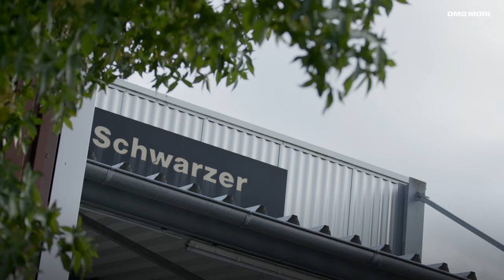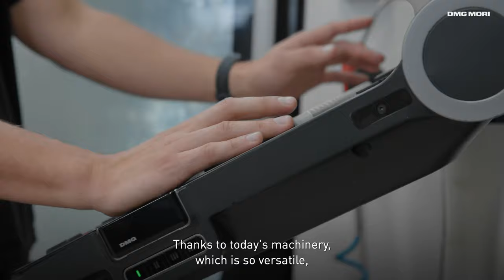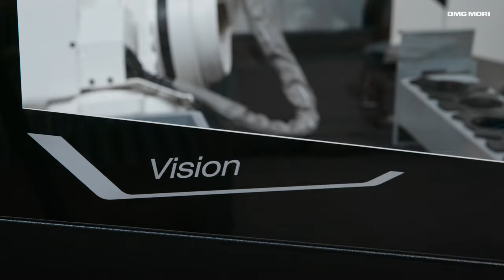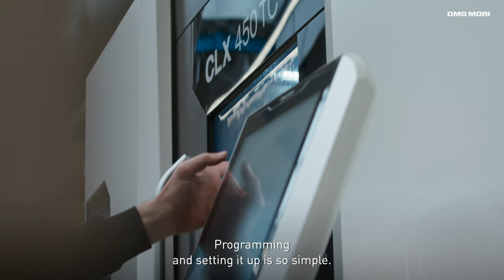DMG MORI Success Stories – FRONT RUNNER IN COMPLETE MACHINING | Schwarzer GmbH (DE)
With more than 50 years of experience in machining, Schwarzer GmbH is a pioneer in contract manufacturing of sophisticated workpieces and simple assemblies. How the colleagues were able to shorten the machining times in their store floor, minimize set-up times and prevent waiting times? Quite simply, by commissioning our CLX 450 TC incl. Robo2Go Vision. Thank you for the many years of trust we have shared!

As seen in our many success stories, we love seeing our partners succeed.

Mit mehr als 50 Jahren Erfahrung in der Zerspanung ist die Schwarzer GmbH ein Pionier in der Lohnfertigung von anspruchsvollen Werkstücken und einfachen Baugruppen. Wie die Kollegen die Bearbeitungszeiten in ihrem Lager verkürzen, Rüstzeiten minimieren und Wartezeiten vermeiden konnten? Ganz einfach, durch die Inbetriebnahme unserer CLX 450 TC inkl. Robo2Go Vision. Vielen Dank für das langjährige Vertrauen, das wir miteinander teilen!

Wie unsere vielen Erfolgsgeschichten zeigen, lieben wir es, wenn unsere Partner erfolgreich sind. Erzählen Sie uns doch in den Kommentaren, wie DMG MORI Maschinen Ihnen und Ihrem Unternehmen im Alltag helfen!